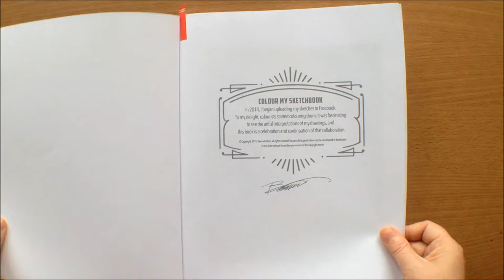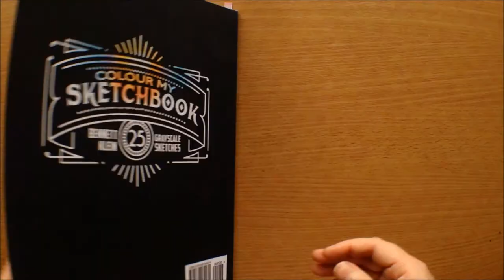Colour My Sketchbook by Bennett Klein Colouring Book Flipthrough